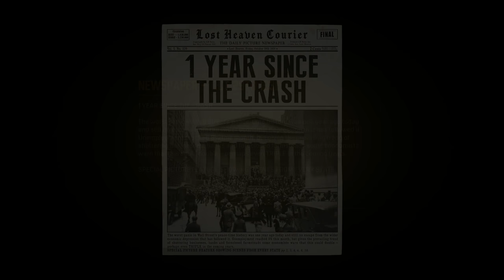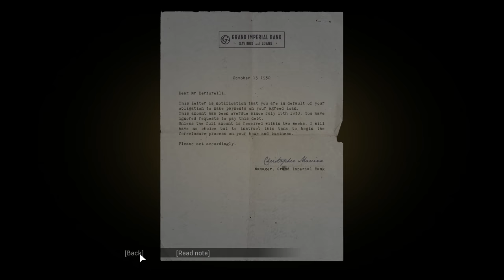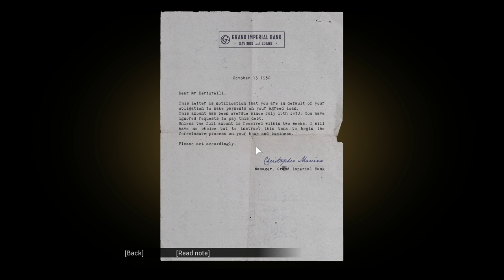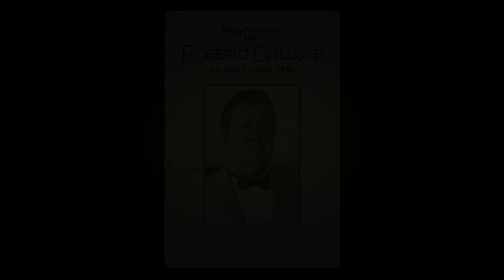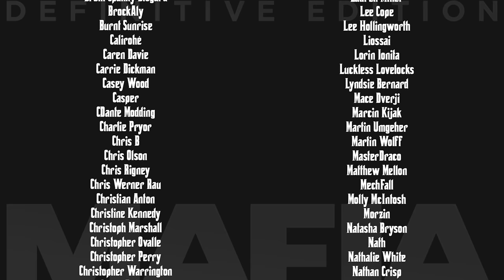Ordinary Routine - Part 2 - Mafia Definitive Edition Let's Play Gameplay (Mafia Remake)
An inadvertent brush with the mob thrusts cabdriver Tommy Angelo into the world of organized crime. Mafia Remake Gameplay Let's Play Walkthrough. Mafia Playlist 👇🏻 Other Playthroughs 👇🏻

🤔 NEW HERE? 🤔